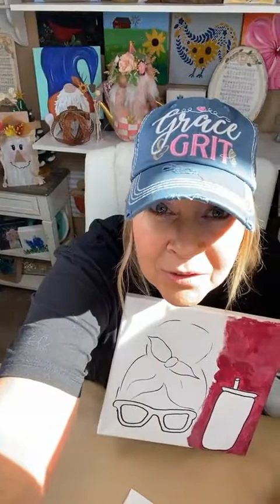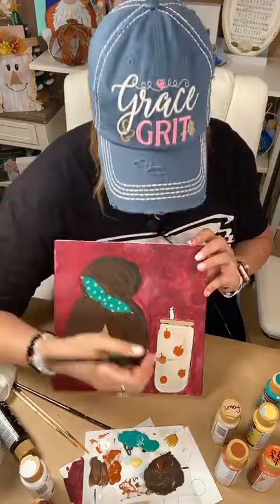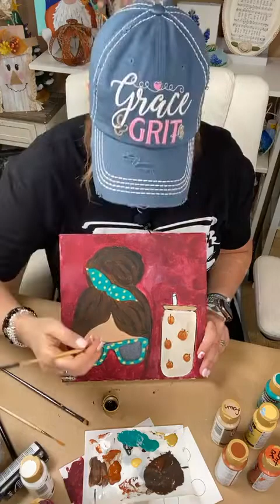Fall Girl Messy Bun Acrylic Painting Tutorial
I painted this whimsical girl to look like my daughter on a typical fall day! (She usually has Starbucks in one hand and a book in the other and hair up in a messy bun!)

This was a Facebook live and shows step-by-step how to paint it. I love sharing my art and teaching easy designs anyone can do regardless of skill level!

✳️ I teach art and DIY crafts in my monthly membership, Art & Craft VIPs. We also have a Zoom paint or craft party, at least one or two VIP guest artists or crafters, and a monthly challenge with a giveaway.
⭐️ To read more about it or to get on the waitlist for an opening, go here:
🎨 See all of my favorite art and craft supplies on my